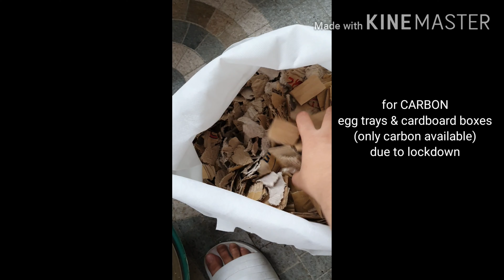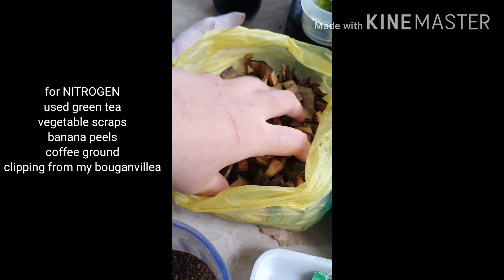Experiment # 1: Composting on a 4 Gallon Bucket (NO SOIL)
As i have small space and due to lockdown, i only have a 4 gallon bucket available as a compost bin. So I'm experimenting on this. No hate guys. New gardener here due to COVID 😊😁 im no expert on this. Just watched a bunch of youtube videos about gardening and wanted to give it a shot. Thank you and HAPPY GARDENING 😊